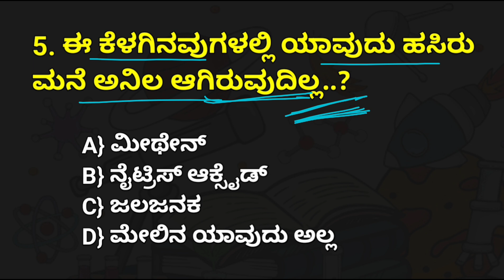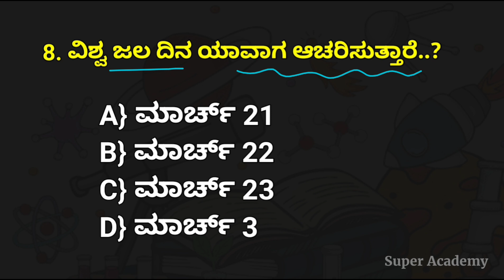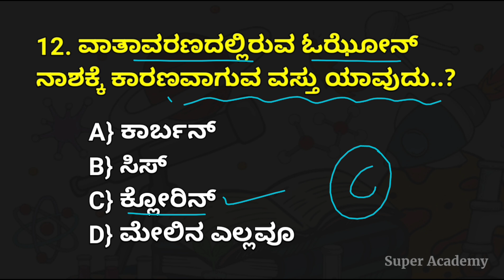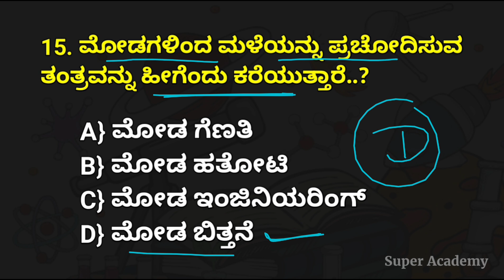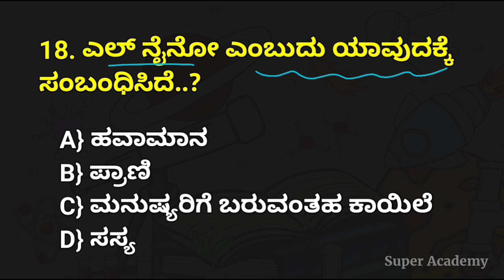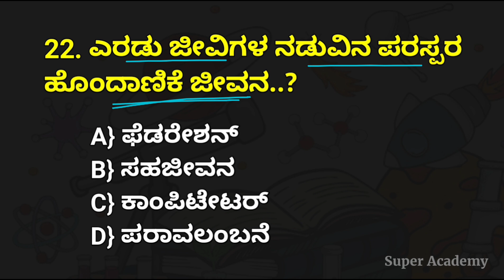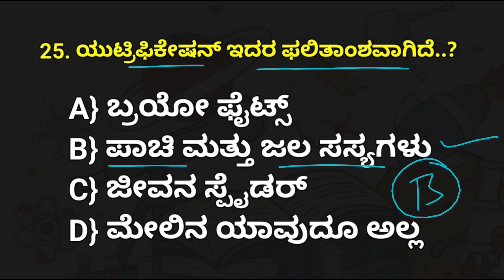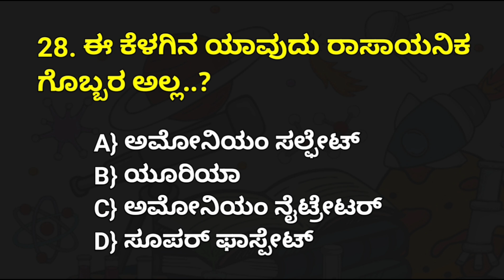Video - 15 | ಪರಿಸರ ವಿಜ್ಞಾನ | Environmental science | police 100 Topics | police constable exam 2024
ಪೊಲೀಸ್ ಪರೀಕ್ಷೆಯಲ್ಲಿ ಅತಿ ಹೆಚ್ಚು ಬಾರಿ ಕೇಳಿರುವ
      100 Topics ಸರಣಿಯ ಪ್ರಶ್ನೋತ್ತರಗಳು

ಪರಿಸರ ವಿಜ್ಞಾನ ಪ್ರಶ್ನೋತ್ತರಗಳು
environmental studies
civil police constable 2023
civil police constable exam 2023
super academy
nagesh kumbar
dar police 2023